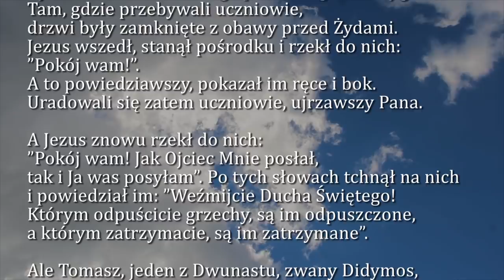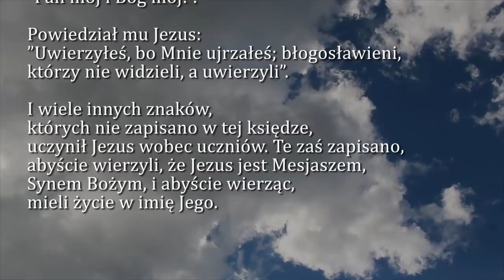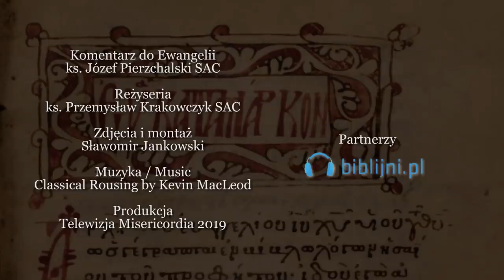Dobra Nowina na dziś | 28 kwietnia - Niedziela Miłosierdzia Bożego